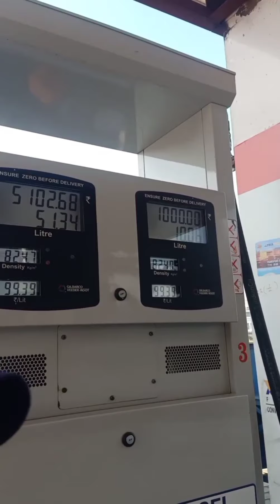Pathankot trip Ramgarhia vlogs no 7